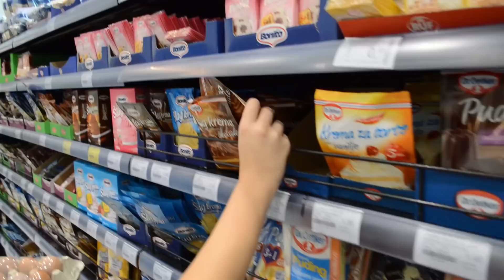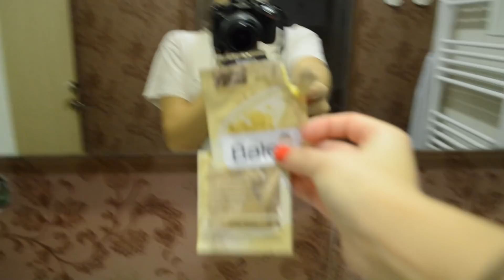VIKEND VLOG #1 | +TORTA + SETNJA SARAJEVOM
Ljudi zvanicno moj prvi vlog!
Ja se iskreno nadam da vam se dopada,znam da nije savrsen jer je ipak prvi put da snimam ovako nesto,ali se nadam da cete mi na greske progledati kroz prste..🙈🙈
Hvala vam za podrsku,saljem vam puno poljubaca i ljubavi 🙈💋❤️